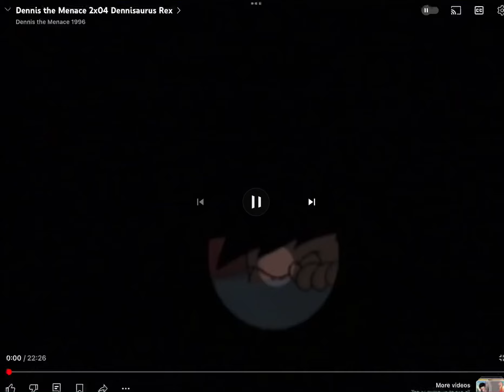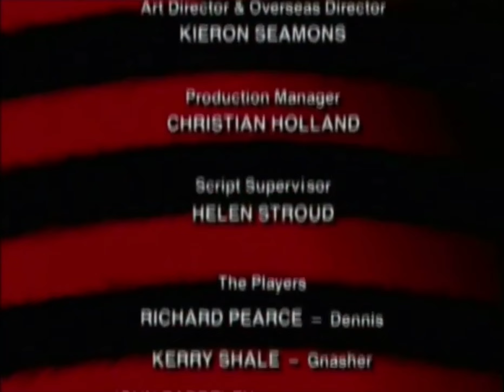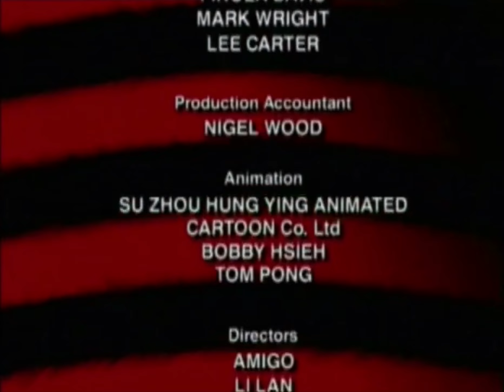Dennis and gnasher dennisaurus Rex (1998)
The discovery of a large stone-age mural in the Menaces' front yard causes Dennis to daydream about what it would be like to live in prehistoric times.